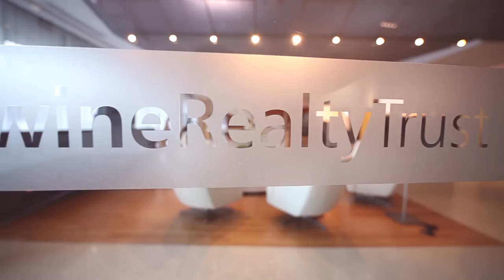Brandywine Realty Trust: NAIOP 2014 Developer of the Year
Meet Brandywine Realty Trust, winner of NAIOP's 2014 Developer of the Year, and learn what makes this exemplary company tick.